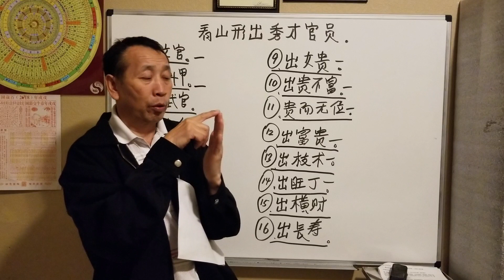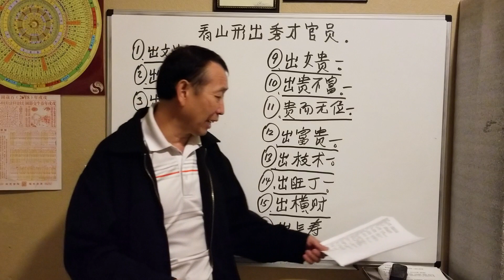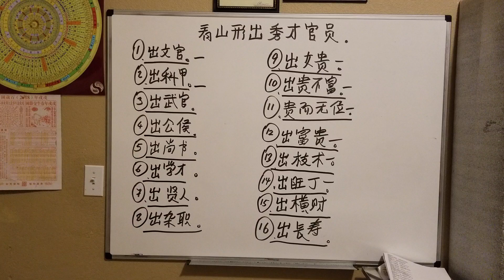learning Hmong feng shui March 29, 2019